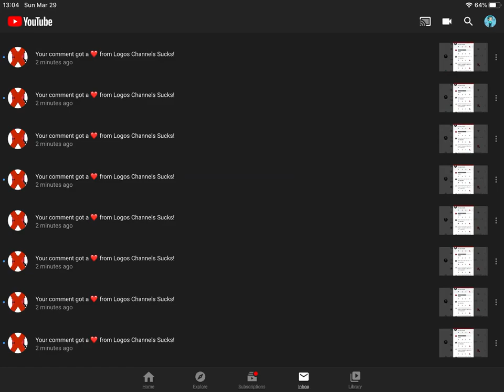(Reupload) Logos Channels Sucks Exposed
Reuploaded, because TheDiamondTPCAGτLogoCreator555 4K closed his account because of @theunicornglowingcrystalme7232.